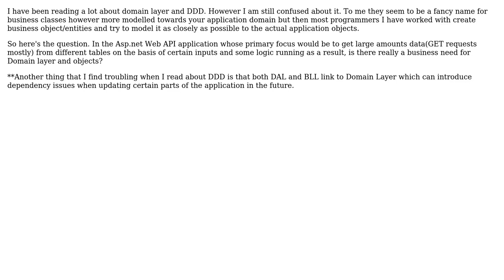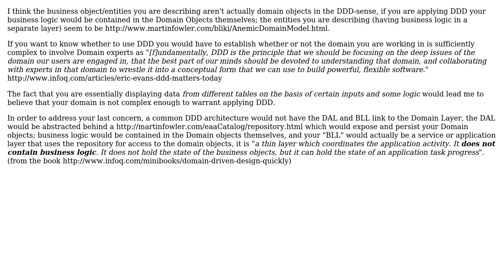Software Engineering: Should I be using separate 'domain' layer?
With thanks & praise to God, and with thanks to the many people who have made this project possible! | Content (except music & images) licensed under CC BY-SA | Music | Images & others | With thanks to user sleske user nickbw user Emma and the Stack Exchange Network Trademarks are property of their respective owners. You are responsible for your own actions.